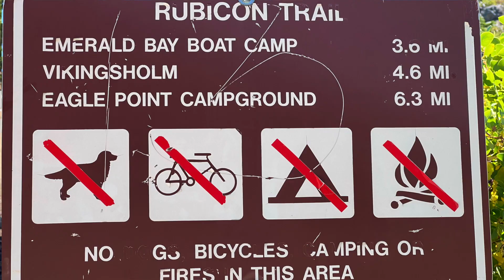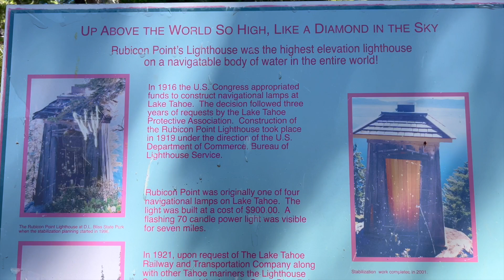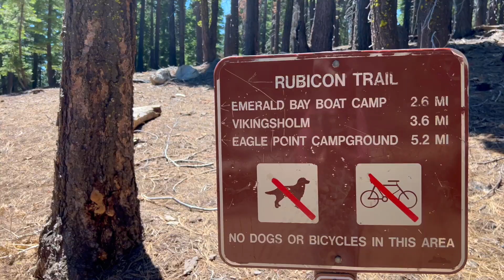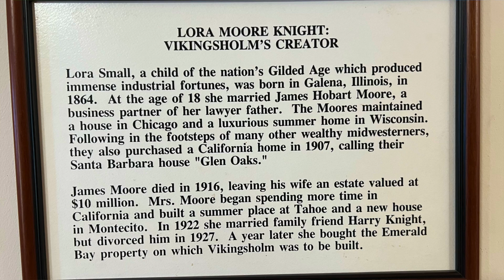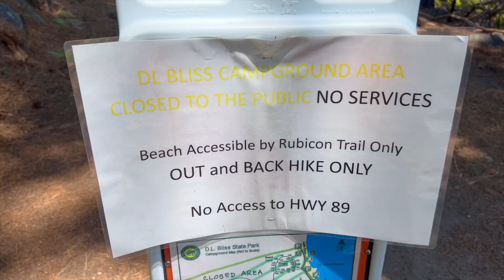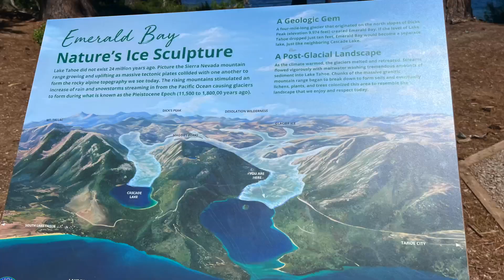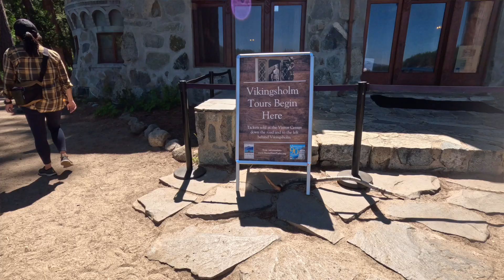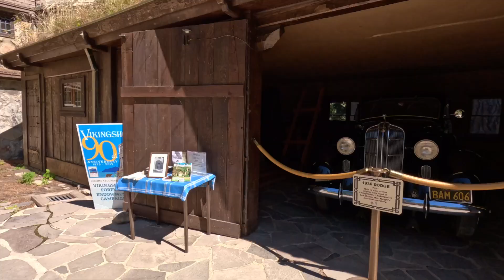Rubicon Hiking Trail & Hermit of Emerald Bay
We hike the Famous Rubicon Trail in Lake Tahoe California from D.L. Bliss to Emerald Bay State Park. We tour the famous Vikingsholm Castle and discuss the Hermit of Emerald Bay, Lora Moore Knight, Fanette Island Tea House and much more. Vikingsholm Castle tour begins at 24:58.